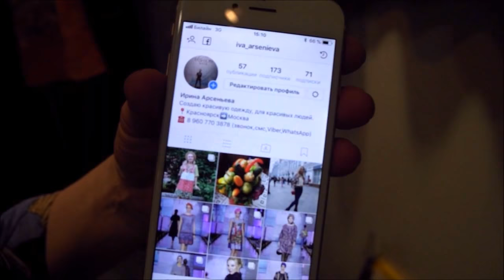Блошиный рынок. Аутфиты москвичек. Дизайнерская одежда - бомба!!!!.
Блошиный рынок в Москве. Барахолка на Тишинке. Мода и стиль. Дизайнерская одежда. Уличная мода. Идеи для рукодельниц. Мастерим своими руками!!!